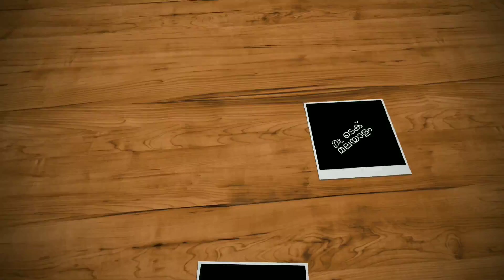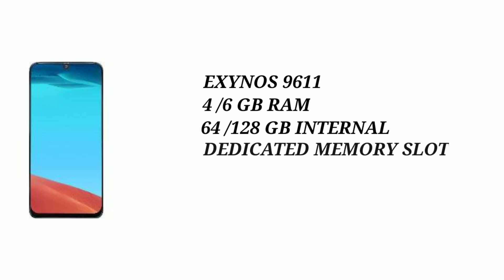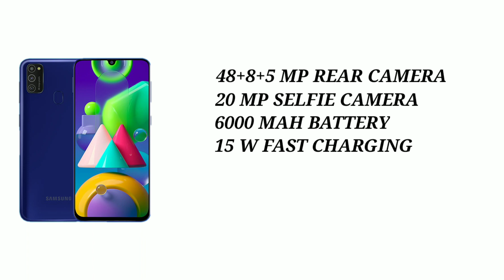Samsung M21 Review Features Specification Price In Malayalam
Samsung galaxy m21 comes with 6.4" full hd+ super amoled display, exynos 9611 processor, 4/6 gb ram, 64/128 gb internal memory, dedicated memory card slot, 48+8+5 mp rear camera, 20 mp selfie camera and 6000 mah battery with 15 w fast charging support. lets check samsung m21 spec review features specification price in malayalam.

best phones you can buy